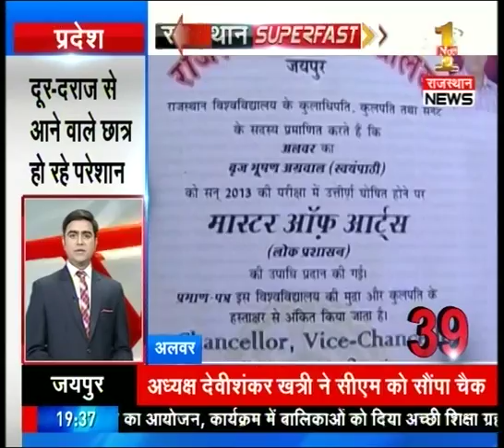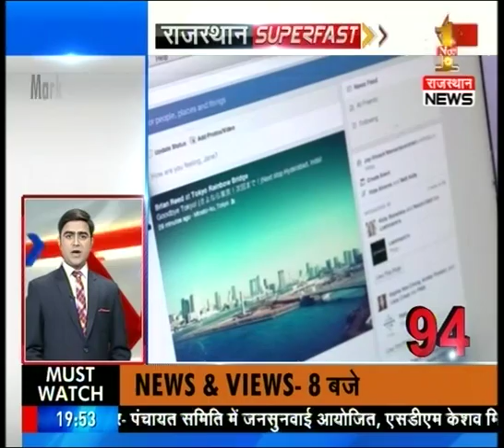Watch : Rajasthan Super Fast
Watch Rajasthan Super Fast  to catch latest news and updates.